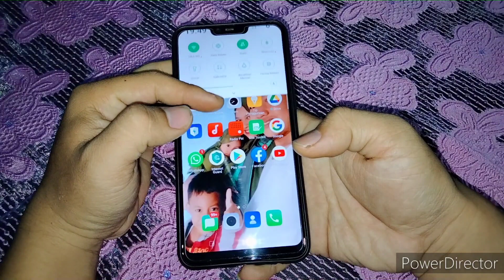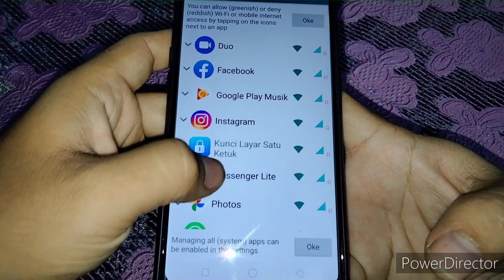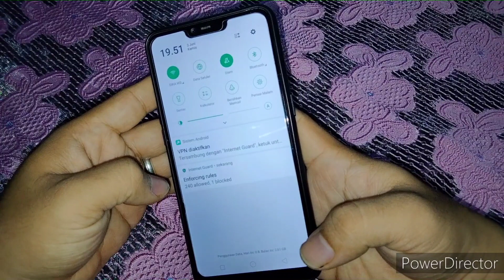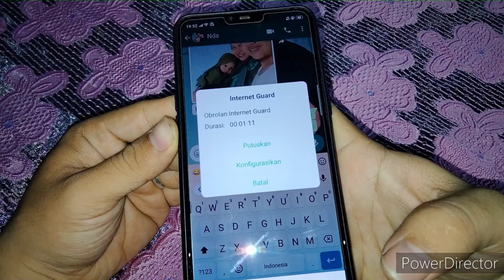Cara nonaktifkan WhatsApp sementara // Tanpa mematikan Data selluler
Bagi kalian pengguna apk WhatsApp yang ingin menonaktifkan WhatsApp untuk sementara dikarenakan tidak ingin diganggu atau sedang dalam perjalanan.

Video Cara nonaktifkan WhatsApp sementara // Tanpa mematikan Data selluler ini adalah jalan keluarnya.
Kalian bisa menggunakan Cara nonaktifkan WhatsApp sementara // Tanpa mematikan Data selluler ini agar tetap bisa menikmati apk lainnya.

Semoga video Cara nonaktifkan WhatsApp sementara // Tanpa mematikan Data selluler bermanfaat

Dan tetap dukung channel ini ya agar selalu berkembang..

Terimakasih
Wassalamualaikum warohmatullah wabarokatu